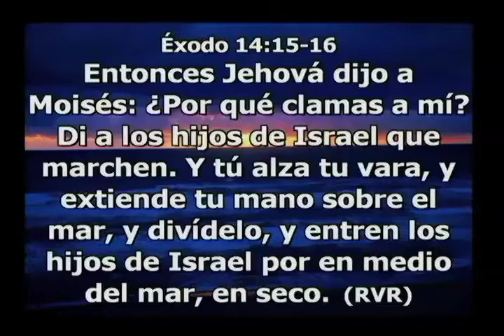Que tienes en la Mano.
Apostol Roberto Treviño.